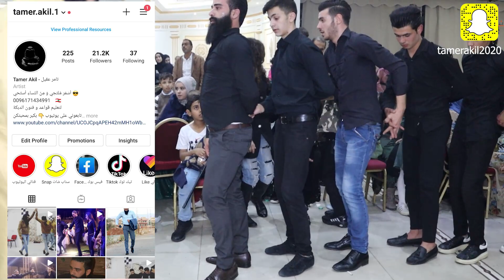لن تصدق ماذا سترى | أقوى دبكة بنات وشباب جننوا البشر Amazing Dabke Girls And Boys !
دبكة لبنانية بعلبكية في حفل زفاف باحدى مناطق البقاع مقدمة من تامر عقيل وأصدقائه
Lebanese Dabke Baalbek at a wedding in one of the Bekaa regions, submitted by Tamer Akil and his friends

شكرا لك على المتابعة و لا تنسى الإشتراك بالقناة

- مين أنا !!
● أنا تامر من لبنان بعلبك بعمل فيديوهات على الإنترنت للعالم اللي على الإنترنت وعالواقع - نوعية فيديوهاتي بتخص مجال الفن والفلكلور وبتتناسب مع جميع الأعمار والأجناس وأحياناً بنزل فيديوهات لأفكار أنا بحبها  وبتخطر عا بالي وبنزلها بقناتي هي : قناة تامر عقيل أنا شخصياً مسؤول عنها إدارياً
معلومات سريعة عني :
 1- بحب كل أنواع الفنون
 2- برج الأسد
 3- شخصية قوية لآ تهاب أي شيئ مطلق
4- من عشاق اللباس واللون الأسود
5- راقٍ ، مثقف ، متفهم ، إجتماعي
6- رجل ولست ذكر
 ● أحب ما أعمل وأعمل ما أحب
بتمنى كون عم إزرع البصمة على وجوهكم أحبتي وإخواتي وكل من يشاهدني بحبكن خيرات الله ❤